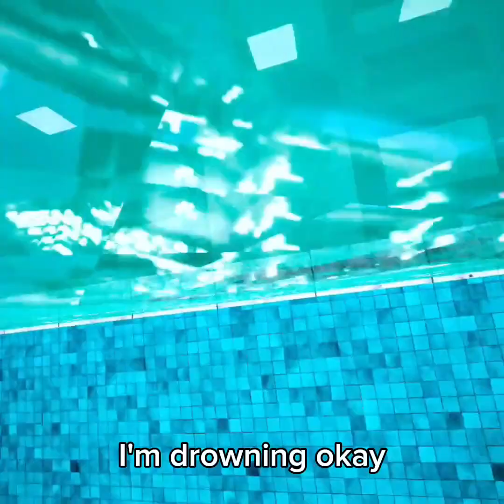Scary babbon has a new update and it's Crazy!